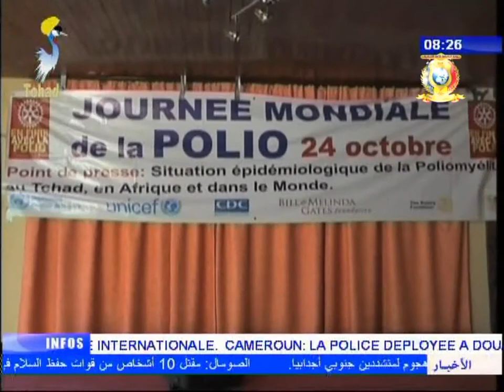نشرة تلفزيون تشاد يوم 25 أكتوبر 2017 - اليوم العالمي لمكافحة شلل الأطفال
العنوان
1) نادي روتري الدولي يعقد إجتماع حول عمل النادي.